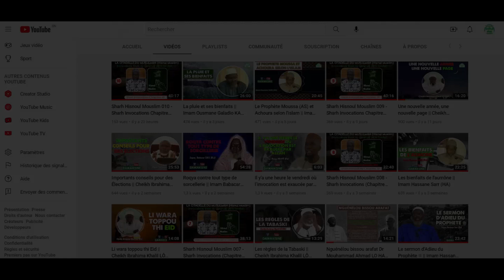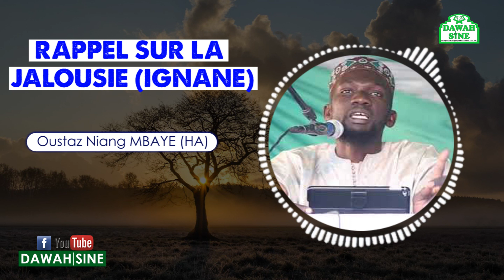Rappel sur la jalousie (ignane) || Oustaz Niang MBAYE (HA)